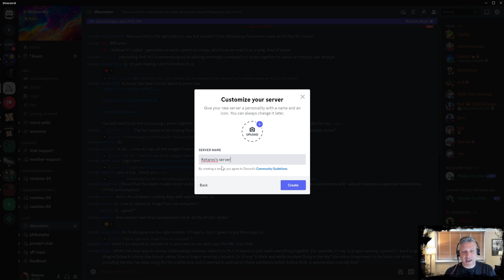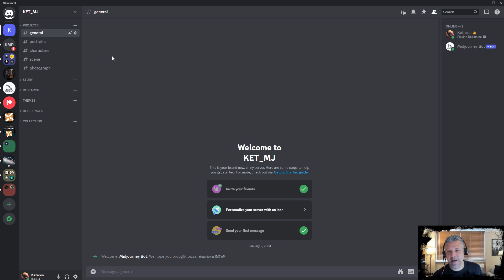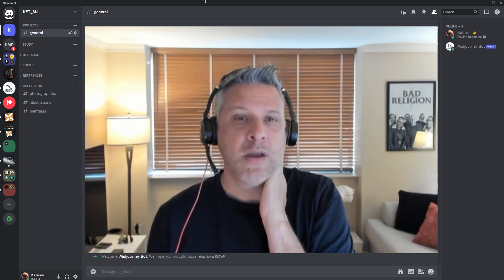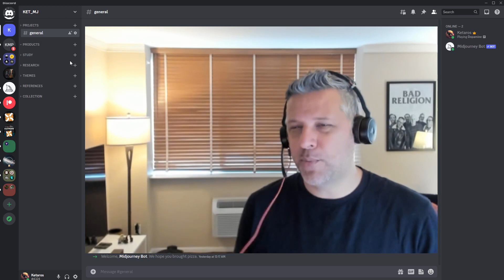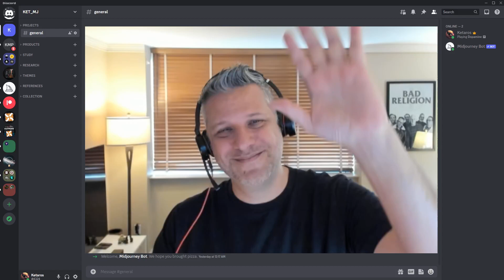How to best organize your AI Art work productions? Make MidJourney Discord Channel your Lab!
In this video, we'll show you how to best organize your AI art work productions using MidJourney Discord Channel. MidJourney is an incredibly powerful tool that allows you to quickly generate unique AI art pieces. We'll show you how to use MidJourney Prompts to get started, MidJourney tricks to quickly refine your artwork, and how to make the most of the MidJourney Guide and Tutorials. We'll also show you how to easily create AI art using MidJourney, and how to control and organize your AI art work productions. So if you're interested in AI art generation and creation, this video is for you. So if you're ready to take your AI art production to the next level, make sure to watch this video!